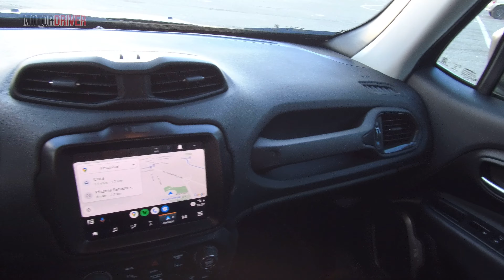Jeep Renegade Longitude - Custo benefício é o nome dele!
O Jeep Renegade na versão Longitude, é a mais bem equipada com tração 4x2 e isso se reflete em custo benefício, já que atende ao público que não faz questão de ter as 4 rodas trabalhando juntas.

Destaque Jeep Mogi das Cruzes
Av. Voluntário Fernando Pinheiro Franco, 567, Centro, Mogi das Cruzes

Destaque Jeep Poá
Rod. João Afonso de Souza Castellano, 2060, Vila Lúcia, Poá

Destaque Jeep Santo André
Av. Dom Pedro II, 2089, Campestre, Santo André

Destaque Jeep São Miguel Paulista
Av. Marechal Tito, 2813, São Miguel Paulista, São Paulo